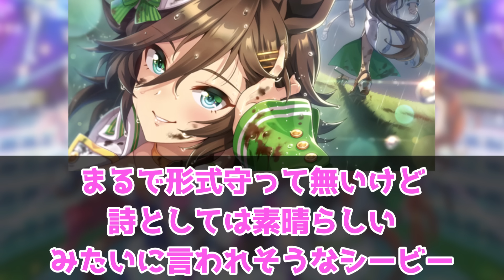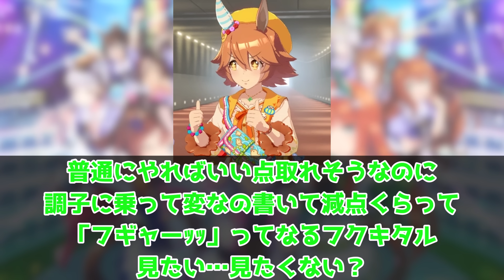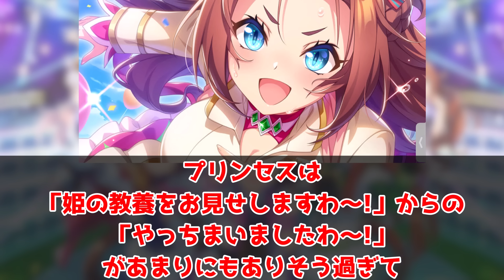『俳句をボロクソに酷評されるウマ娘』に対するみんなの反応集 まとめ ウマ娘プリティーダービー レイミン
ブエナビスタ CV：和泉風花

俳句をボロクソに酷評されるウマ娘に対するみんなの反応集 まとめ ウマ娘プリティーダービー レイミン

2024年2月25日、UC1達成！
2023年12月25日世界初UD8達成！UD8トプロ
2023年8月31日にチームランクUD達成！
2023年7月7日に世界初UE9達成！
2023年5月に初代96傑入りし(20位)EXステージも勝利しました！
2022年4月にUFランク達成し、8/27世界初のUEランク達成できました！
12/24には世界初のチームランクUEも達成(アオハルアプデ前に到達した唯一のトレーナー)できたので、これからは更新育成をがんばります
2周目なのでチャンミ育成はゆるくがんばっています